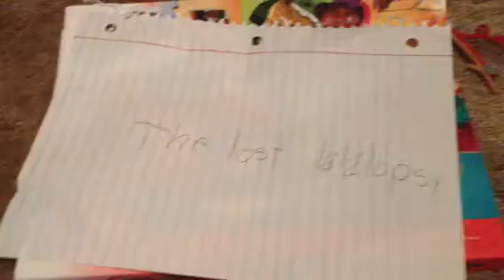The lost lalaloopsy